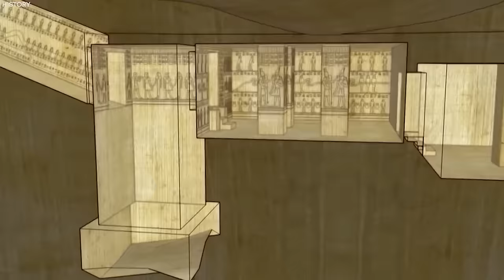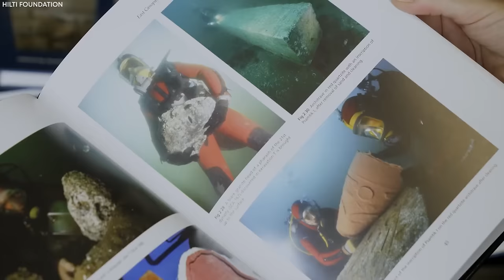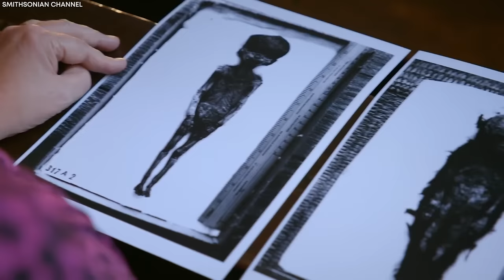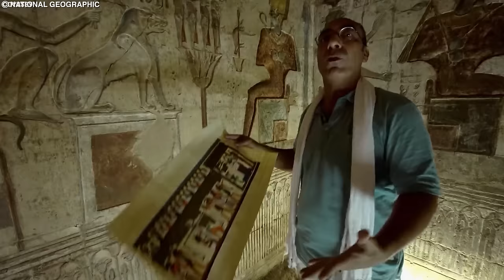The Lost Tomb of Queen Cleopatra, What They Found Inside was Amazing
What if the story of Queen Cleopatra didn't end with her death? In a remarkable twist, archeologists have recently unearthed the long-lost tomb of Queen Cleopatra, concealed beneath the mystical Egyptian sands for over 2000 years. This extraordinary discovery has unveiled an ancient treasure trove, offering a glimpse into the life and legacy of this spectacular Queen. After centuries of speculation and wonder, the unearthing of Cleopatra's hidden tomb poses many intriguing questions. Where precisely was this ancient tomb discovered? What astonishing artifacts lie alongside the Queen's resting place? Let’s embark on a captivating journey as we delve into the discovery of Cleopatra's tomb and its secrets.

Over the past two decades, archaeologists and researchers have discovered astonishing ancient tombs that redefined ancient civilization. These breathtaking discoveries have sent shivers down our spines, with the tomb of the griffin warrior unearthed in Greece in 2015 being one of the most spectacular. The treasures discovered include a bronze sword with an ivory hilt, gold jewelry, and a seal stone depicting a mythical griffin. Another remarkable discovery was the tomb of the sunken skulls in Mexico, dating back to 2007, which contained the remains of twelve mummies, including children, with deformed skulls. While these ancient discoveries are quite shocking, none of them compare to the grandeur and significance surrounding the lost tomb of Queen Cleopatra. Two astounding reasons set it apart: its immense wealth and its hidden unparalleled secrets. After centuries of searching for Cleopatra's legendary tomb, a daring archaeologist named Martinez has finally found it, alongside some astonishing artifacts. But before we delve into the contents of Cleopatra's tomb, it's important to understand why this discovery holds such tremendous significance. Who exactly was Cleopatra?